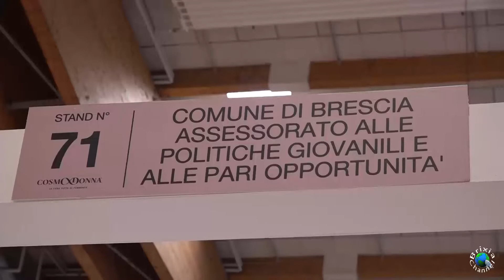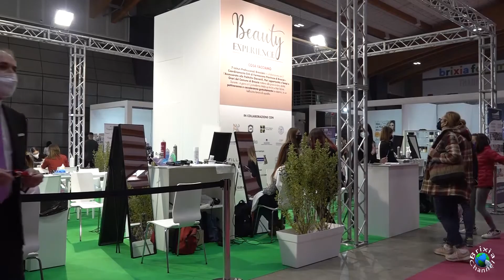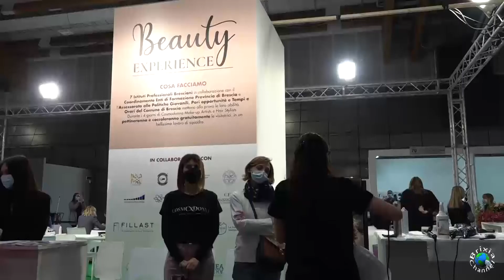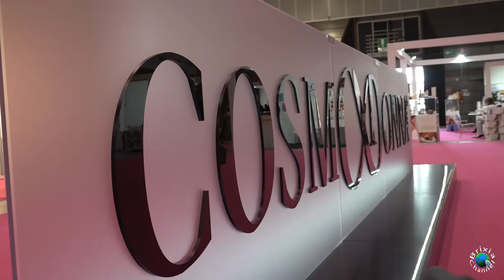Speciale Cosmo Donna - Fiera dedicata al mondo femminile. Organizzata da Area Fiera - Brescia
Dall'8 all'11 aprile 2022, presso il Brixia Forum di Brescia, si è tenuta COSMO DONNA: la fiera dedicata alle donne, prima e unica manifestazione consumer in Italia, con 8 aree tematiche tutte dedicate al mondo femminile. Con l'intervento dell'assessora Roberta Morelli. Interviste di Sergio Isonni e Sasà Massarelli, riprese e montaggio di Rudy Franceschini. Coordinamento di Sasà Massarelli